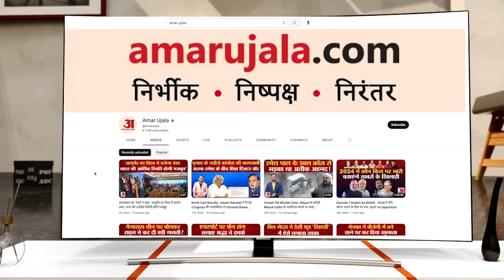Pakistani Seema Haider: ‘फूफी’ कोडवर्ड का यूज करती है सीमा हैदर ! UP ATS ने ढूंढ निकाला Code